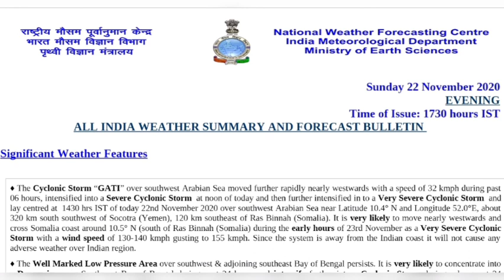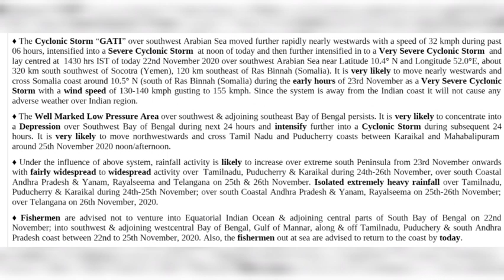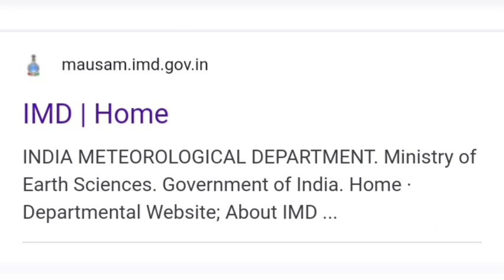தமிழகத்தை நெருங்கி வரும் நிவர் புயல்....!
நெருங்கும் நிவர் புயல்:

தமிழகத்தை நெருங்கி வரும் நிவர் புயல் வருகிற 25 ஆம் தேதி கரையே கடக்கும் என்று வானிலை அறிக்கை தெரிவித்து உள்ளது